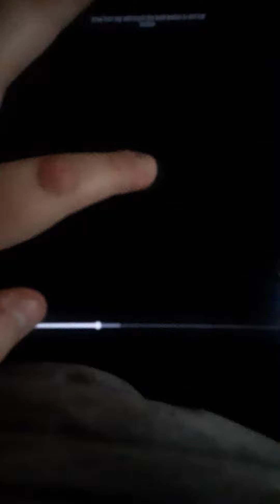Scooby Doo NightFright 4